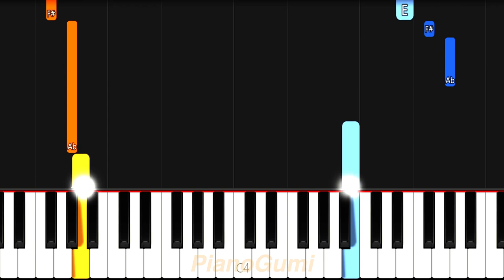Fruits Basket OP - "Again" - EASY Piano Tutorial & Sheet Music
This show has such beautiful music :'3

Here is the easy piano tutorial to learn how to play "Again" by Beverly from Fruits Basket (2019) Season 1!

FruitsBasket EasyPiano SheetMusic No need for professional training or a music degree to be able to play an anime song! The best piano classes on the internet for otakus is right here :3